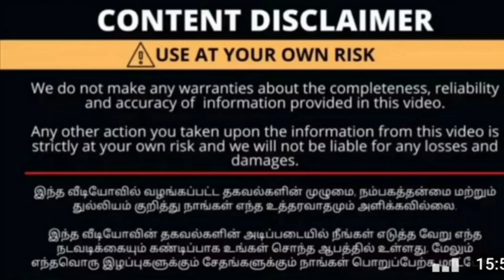🤩 delivery kit😲Exclusive Maternity wear and accessories🤯upto 50% Offer‼️The Talking penguin channel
🤩 delivery kit😲Exclusive Maternity wear and accessories 🤯upto 50% Offer‼️

Ziva Maternity Wear
No : 1, Sowripalayam piravu, Ramanathapuram, Coimbatore 641045
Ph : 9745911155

Ziva Maternity Wear
Door No :1 ,Chinnasamy Naidu road, New Sidhaputhur,Coimbatore 641044
Near Ramakrishna Hospital

Ziva Maternity Wear  opposite Kauvery Hospital, Tennur Trichy.
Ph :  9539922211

2023 offer kurtis
offer kurtis
offer kurtis online shopping
kurtis offer online
payasam
Tamilvlogger
modernmami
Coimbatoreponnuvanthachu
mylittleworld
jaishreelifestyle
amazon offers kurtis
kurtis offer in chennai
kurtis offer in trichy
combo offer kurtis
offer flipkart kurtis
offer myntra kurtis sale with price
combo offer kurtis
meesho offer kurtis
ajio offer kurtis
meesho combo offer kurtis flipkart combo offer kurtis
REEMAS collection
Magme collection
Coimbatorepenguin
poojarajendran
max kurtis offer
wholesale
wholesale
wholesale market in chennai
wholesale furniture shops in chennai
wholesale shop near me wholesale shop chennai
wholesaler
wholesale market
wholesale price index
wholesale meaning in tamil wholesale kurtis
wholesale kurtis in salem
wholesale kurtis in madurai
wholesale kurtis in tirupur
wholesale kurtis in erode
wholesale kurtis in surat online
wholesale kurtis near me
wholesale kurtis in delhi
wholesale kurtis in mumbai with price wholesale kurtis in bangalore